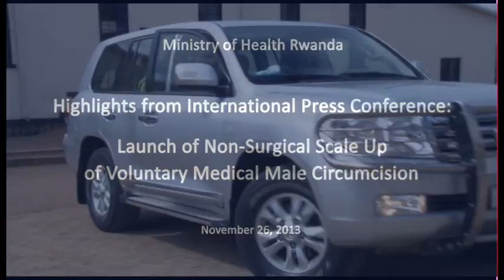Dr. Agnes Binagwaho (MoH) & Tzameret Fuerst - Press Conference in Rwanda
On November 26, 2013, Rwanda became the first country to announce the beginning of nationwide scale up of non-surgical adult male circumcision. These are highlights from the international press conference held in Rwanda, with remarks from Dr. Agnes Binagwaho, the Minister of Health of Rwanda and Tzameret Fuerst, Co-Founder & President, PrePex.

In 2007, the World Health Organization and UNAIDS issued a landmark recommendation to voluntarily circumcise 20 million adult men in 13 target countries in Sub-Saharan Africa by 2015 to save roughly 3.5 million lives and $16.5 billion in long term health care costs. By 2013 only a fraction of the target has been met, primarily due to lack of infrastructure and physicians to conduct a surgical technique in resource limited settings.

PrePex is an FDA cleared non-surgical device for adolescent and adult male circumcision. The procedure is completely bloodless, and requires no injected anesthesia, no sutures and no sterile settings.

Currently, the Bill & Melinda Gates Foundation and US Government (PEPFAR) are funding pilots in the remaining target countries in Sub-Saharan Africa which will enable broad adoption of PrePex across the region.